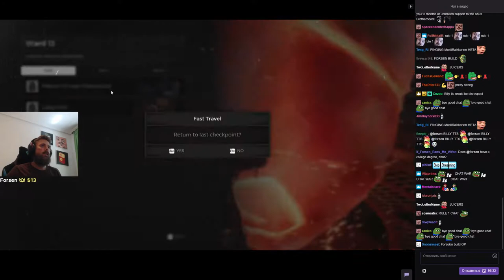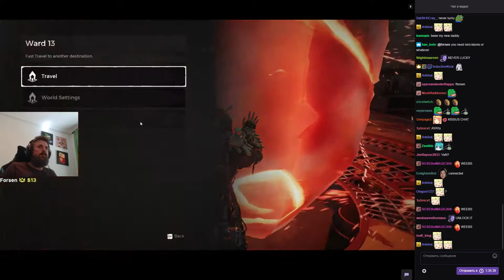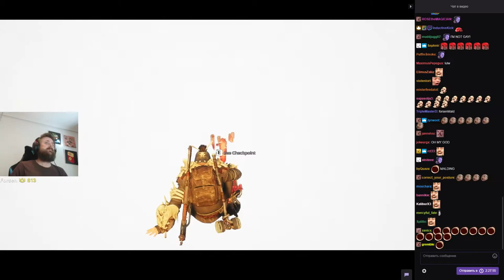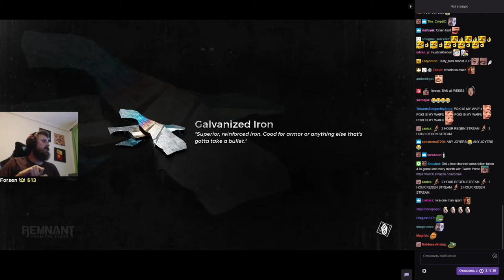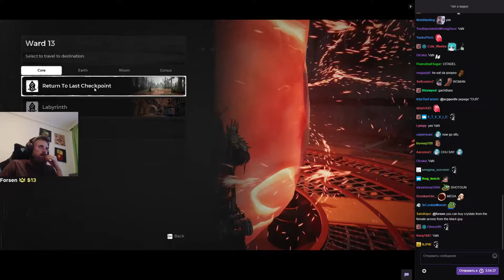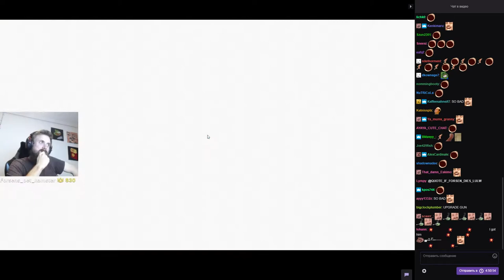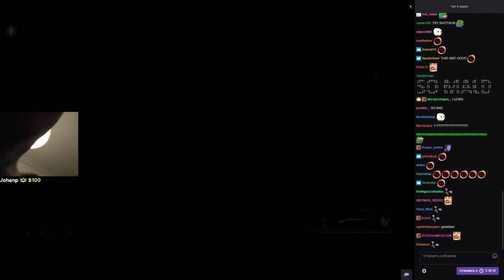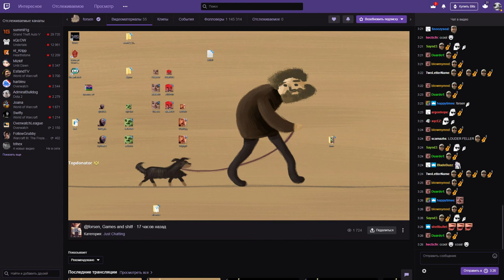Forsen plays Remnant: From the Ashes Part 2 (with chat)